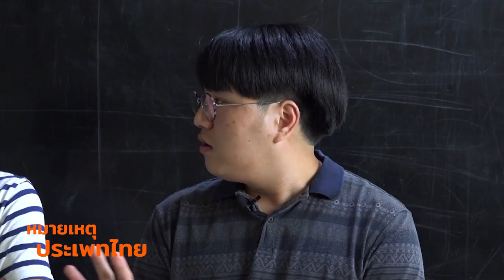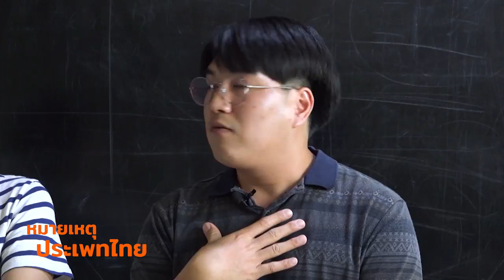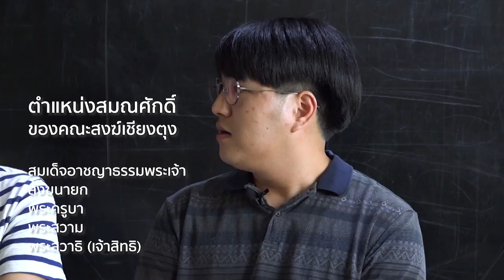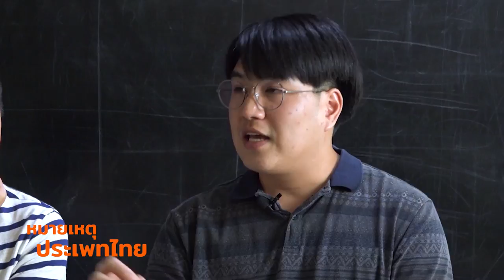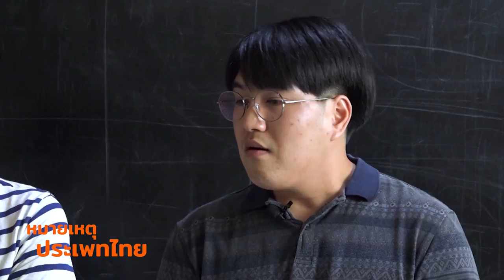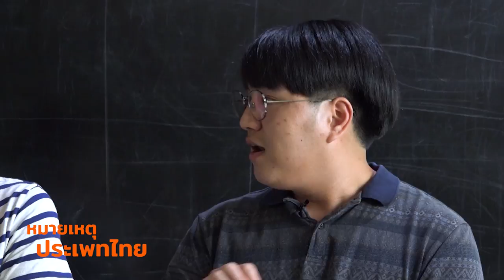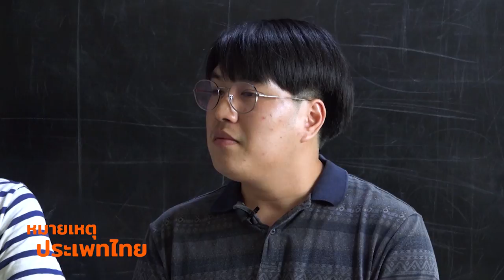ครูบาคติใหม่ข้ามแดนไปรับมง | หมายเหตุประเพทไทย EP.298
หมายเหตุประเพทไทยสัปดาห์นี้ ชานันท์ ยอดหงษ์ พูดคุยกับณัฐพงศ์ ดวงแก้ว ผู้เขียน "ครูบาคติใหม่" พูดถึงพระสงฆ์ในภาคเหนือข้ามแดนไปรับสมณศักดิ์ในรัฐฉาน ซึ่งในหลายกรณีจะมีพิธี "สวมขโจม" ที่มีลักษณะคล้ายมงกุฎทำด้วยทองคำ นัยเพื่อยกย่องชั้นสมณศักดิ์ที่ได้รับ นอกจากนี้ยังสร้างความฮือฮาในพื้นที่สื่อ ร้อนถึงพระสงฆ์ชั้นผู้ใหญ่ต้องสอบสวนเมื่อเกิดกรณี "สวมมง" รับสมณศักดิ์ดังกล่าว

ทั้งนี้การข้ามแดนรับสมณศักดิ์ของพระสงฆ์ในภาคเหนือ นับเป็นส่วนหนึ่งของกระแสฟื้นฟูธรรมเนียมคณะสงฆ์ในล้านนา ในขณะเดียวกันสำหรับกิจการพระพุทธศาสนาในรัฐฉาน ก็ได้รับอานิสงส์จากพระสงฆ์ภาคเหนือที่ร่วมระดมทำบุญ ตลอดจนถวายปูชนียวัตถุและสิ่งก่อสร้างทางพระพุทธศาสนาตอบแทนอีกด้วย